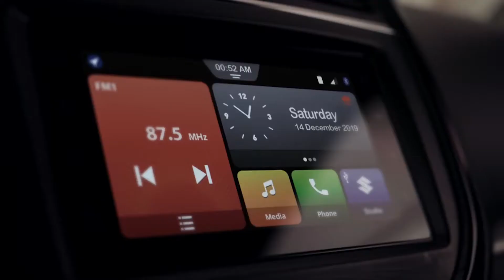Next Gen Vitara Brezza 2021 - Launching Soon? | The Garage Official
in this video will give  you all details about upcoming brezza so watch it till the end.